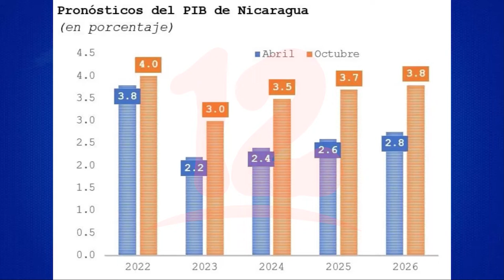Noticias12Nicaragua FMI mejora pronósticos de crecimiento del PIB de Nicaragua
El Fondo Monetario Internacional mejora los pronósticos del crecimiento del Producto Interno Bruto de Nicaragua